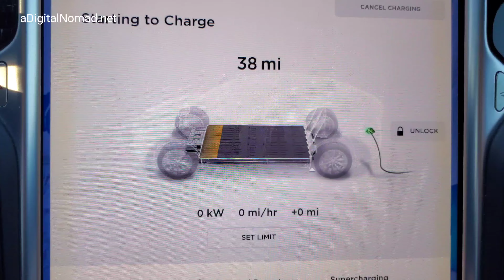TESLA SuperCharger | Florida City, FL